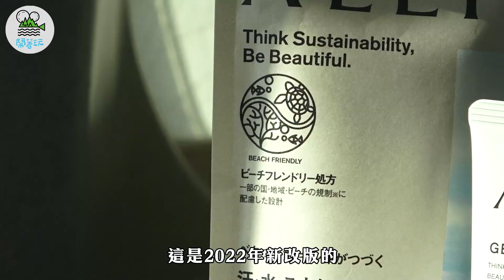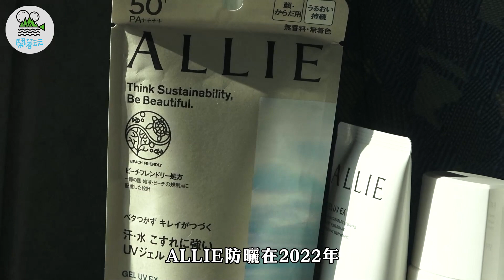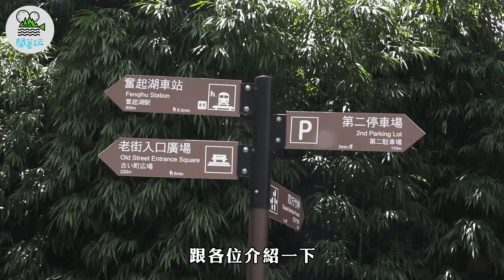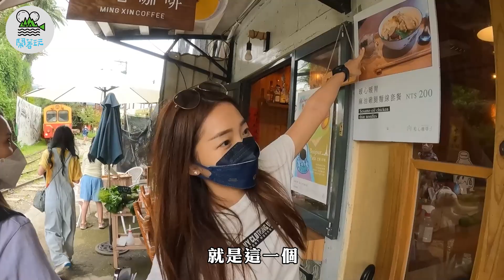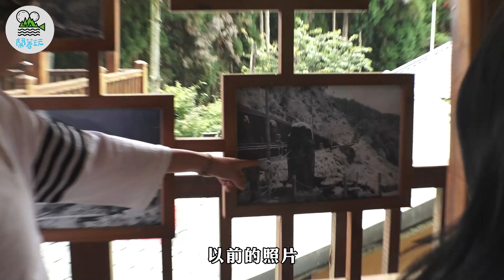阿里山不只有奮起湖之我今天就是要看到日出!!!!｜森林鐵路小攻略 廢物雙屁爬山也不累｜無痛美景隨手拍 還以為自己在拍廣告呢【鬧著玩282】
本日長腿叔叔超大方
為了保護鬧粉們每天通勤受的烈日摧殘
外加空氣bad的PM2.5荼毒
還有每次去海邊怕汙染海洋又怕被曬傷的矛盾幼小心情
佳麗寶 送了我們10條　Allie 防曬要給鬧粉們

想得到長腿叔叔的禮物的話
請在下方回答
Q:「請問您是日出派還是日落派？為什麼？」

本玩將擇期選出10位幸運觀眾，送你們防曬唷～

※聲明※

主持人與所有工作人員皆於外景前1天實施篩檢，確認陰性，方可外出工作。
根據政府發布「影視劇組拍攝防疫管理措施」，主持人於拍攝期間得暫時脫下口罩，其餘時間仍遵守防疫相關規定。